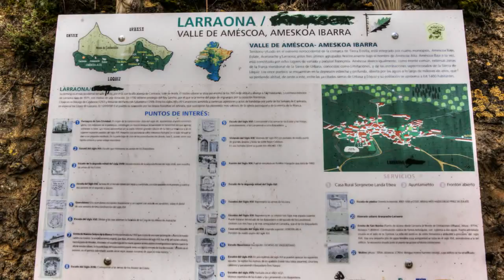Navarra 212 LARRAONA valle las Ameskoas